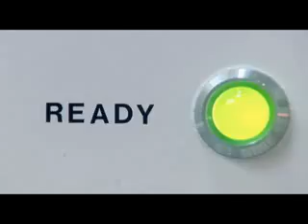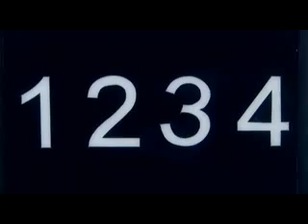Réplica de um experimento sobre obediência a autoridades. - Vídeo em inglês (sem legendas)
Réplica do clássico experimento de Stanley Milgran, sobre obediência a autoridades. Neste estudo o sujeito era levado a acreditar que ele iria ajudar na realização de um estudo sobre punição e aprendizagem. Era dito ao sujeito que ele iria ler uma lista de palavras para uma outra pessoa (a qual ele não tinha contato visual). Caso a pessoa errasse o sujeito teria que dar um choque na pessoa. A cada erro a voltagem era aumentada (como notado pelos botões na "máquina" apresentada no vídeo).
Contudo, a pessoa que levava choques era um ator, e não levou nenhum choque. Apenas representou levar o choque. A idéia do estudo era verificar ate quando o sujeito obedeceria a uma pessoa com a aparência de um pesquisador respeitado. Ou seja, uma autoridade.
Para a surpresa de Stanley Milgran a maioria das pessoas deu choques letais no "aluno". Eles sabiam que estavam fazendo isto, pois na máquina havia indicadores como, doloroso, potencialmente perigoso e letal.
Durante o experimento, o "aluno" gritava e implorava para que o sujeito parasse. Mas ele não parava. Mesmo estando visivelmente desconfortável com seus atos.
Um dos eventos mais chocantes do vídeo é quando o "aluno" para de gritar e não responde a nenhum tipo de pergunta do sujeito, podendo estar inconsciente ou ate mesmo morto. Mesmo assim as pessoas continuavam dando choques.